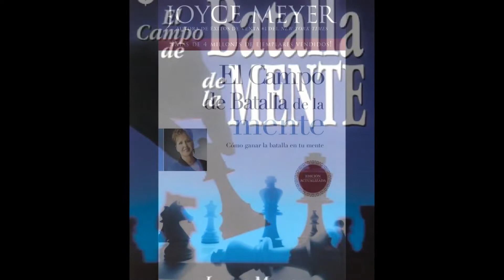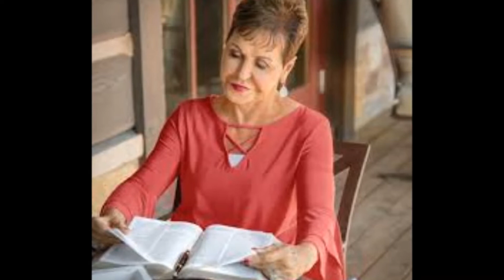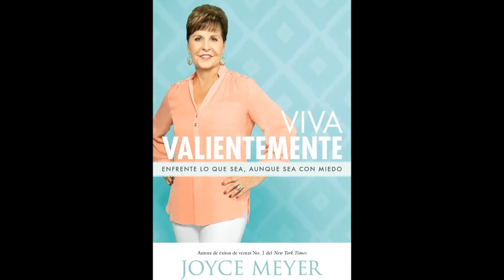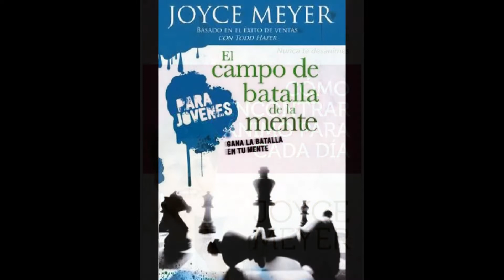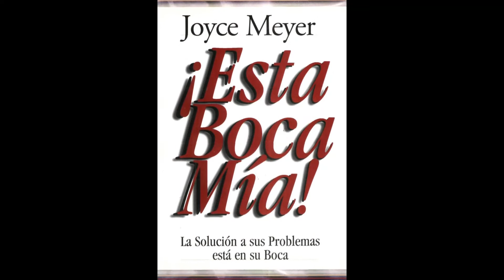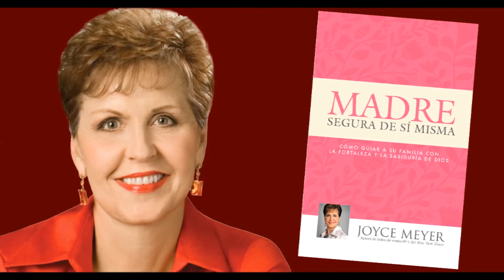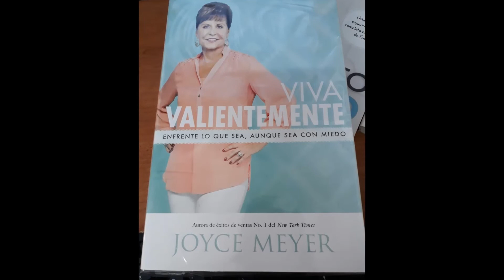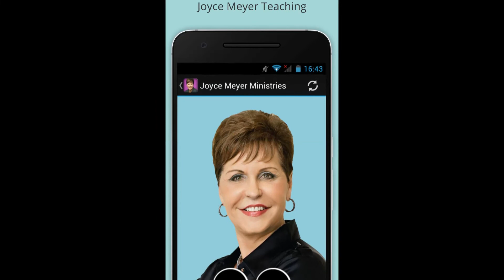Joyce Meyer - Biografía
De niña fue abusada por su propio padre pero eso no fue un impedimento para poder desarrollar un impresionante ministerio e impactar la vida de miles de personas con el mensaje de Jesucristo, ella es Joyce Meyer y aquí les dejamos una breve reseña sobre su vida y ministerio.
Para descubrir lecturas, historias y mucho más material visita nuestro canal de Youtube y apóyanos con tu suscripción o con tu ayuda financiera en: